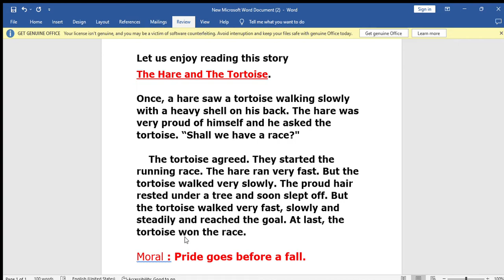quality education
help n gude to improve quilty education in schools